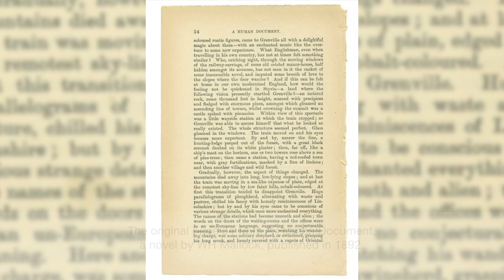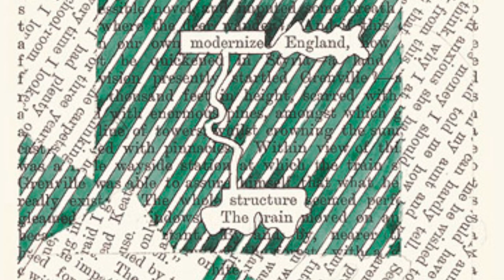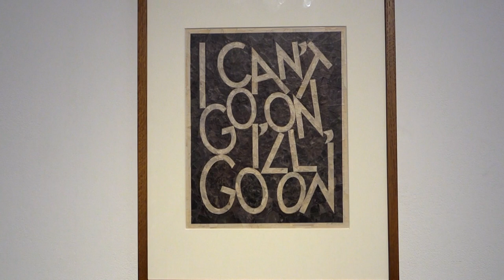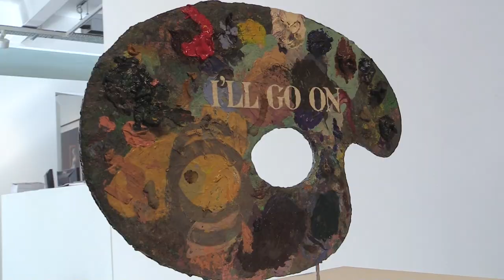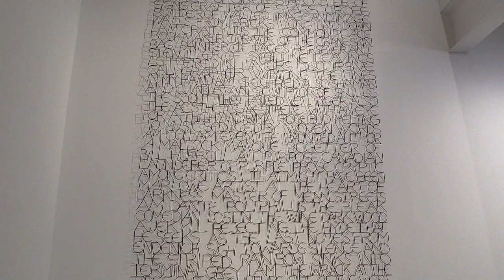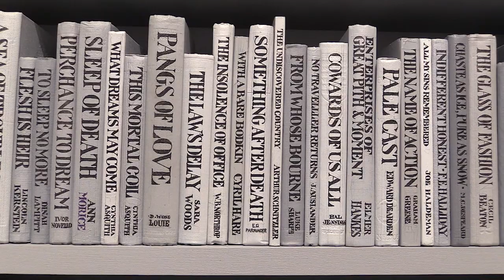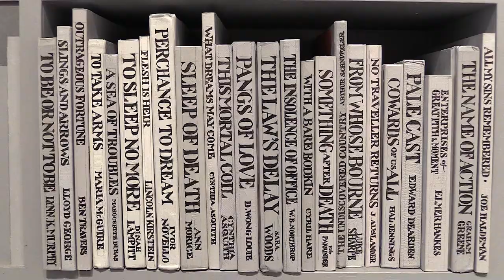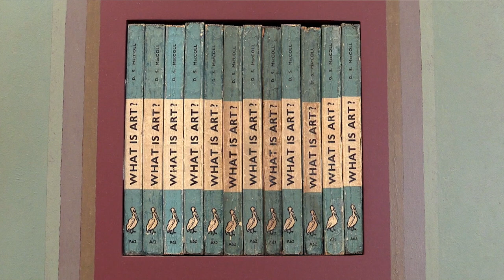Tom Phillips, interview | Flowers Gallery, London | 25 May 2017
Tom Phillips: ‘I’m still reading books. Nothing changes and everything changes’
The artist talks about his love of words, the human drive to make marks and the more spiritual side of his work Tom Phillips has just turned 80 and, to mark this milestone, Flowers Gallery in London has put on, not so much a retrospective, as a survey of his lesser-known works. This collection of witty and playful pieces is testament to Phillips’s intellect and his talent as a storyteller. It includes a cage constructed from words, Wittgenstein’s Cage (2009), a visual representation of the eponymous philosopher’s theory that the limits of our world are set by the limits of our language. William Shakespeare and Samuel Beckett also feature.
Phillips has constructed a library of book titles, all of which can be found in Hamlet and the pertinent words from Beckett’s play The Unnamable, “I can’t go on, I’ll go on” are stencilled on to artist palettes. Phillips is perhaps best known for A Humument, a work that has emerged over the past 50 years from a forgotten Victorian novel he picked up for a few pennies in Peckham Rye in south-east London. Every page of this book has been played with, coloured in and illustrated, with only a selection of words left legible. In doing this, Phillips has teased out a new story, an epic poem of sorts, from the original text. This chance acquisition was perhaps the most productive in a long career of collecting (hoarding is perhaps a more accurate term), old books, postcards, soil and even his own hair. Studio International went to Flowers Gallery in London to talk to Phillips about his love of words, the human drive to make marks and the more spiritual side of his work.
Tom Phillips: Connected Works
Flowers Gallery, Kingsland Road, London 26 May – 1 July 2017
Interview by EMILY SPICER